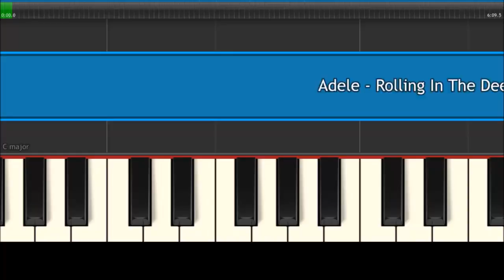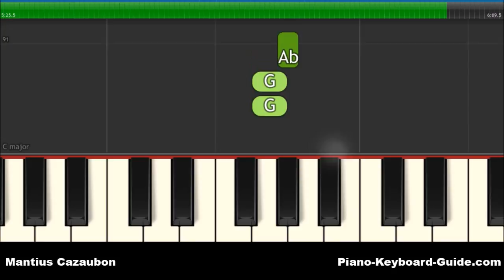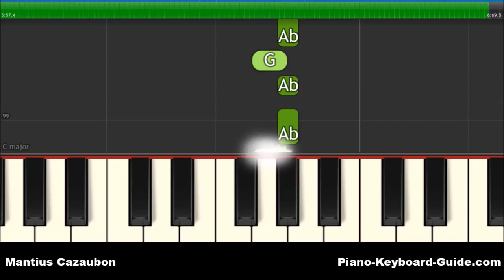Adele - Rolling In The Deep - Slow & Easy Right Hand Piano Tutorial - Notes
Learn how to play the melody of Rolling In The Deep by Adele with your right hand in this slow piano tutorial. Adele Rolling In The Deep right hand, slow, easy piano tutorial. Notes for this song.